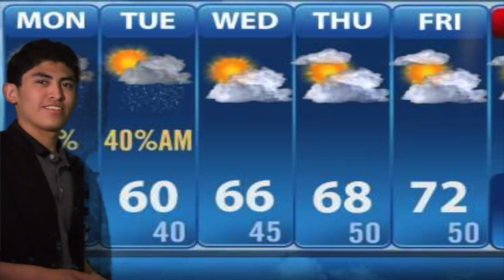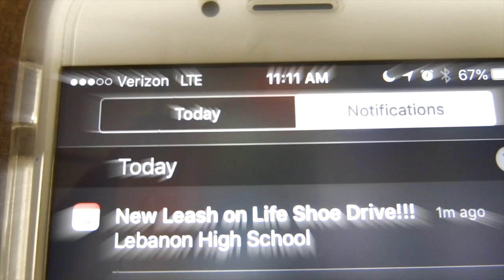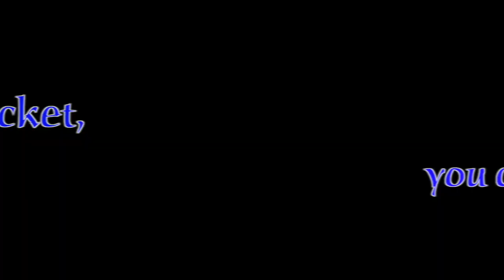4 13 16